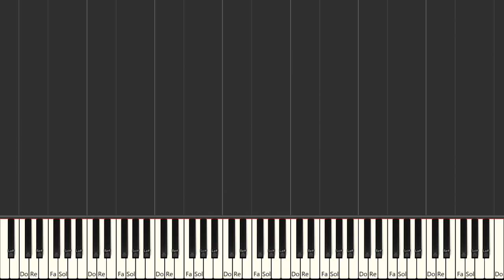Baby, It's Cold Outside - Tom Jones | Beginner Piano Tutorial